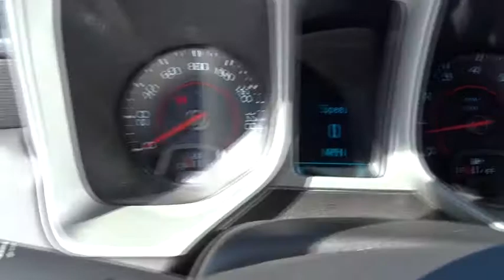2015 Chevrolet Camaro Kilgore, Henderson, Carthage, Longview, Tyler, TX 249129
2015 Chevrolet Camaro

LT trim. FUEL EFFICIENT 28 MPG Hwy/17 MPG City! Onboard Communications System, Overhead Airbag, Alloy Wheels, iPod/MP3 Input AND MORE! KEY FEATURES INCLUDE: Satellite Radio, iPod/MP3 Input, Onboard Communications System, Aluminum Wheels MP3 Player, Remote Trunk Release, Keyless Entry, Steering Wheel Controls, Electronic Stability Control. EXPERTS ARE SAYING: Great Gas Mileage: 28 MPG Hwy. Fuel economy calculations based on original manufacturer data for trim engine configuration. Please confirm the accuracy of the included equipment by calling us prior to purchase.